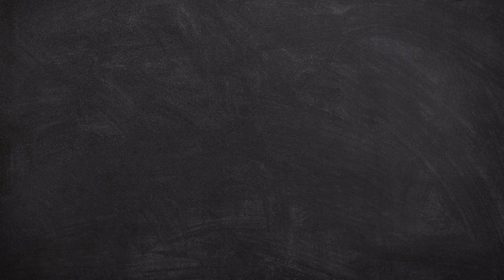Vlogging Nonsense Episode 19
Ian and Jamie look at the nominations for the Canadian Country Music Awards; look ahead to Nashville Meets London and The Long Road Festival; look back at some of the recent concerts in London; and give you the run down on the weeks best country music releases